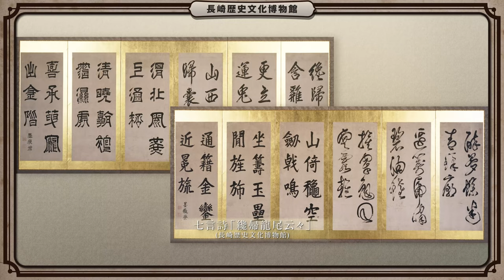Nagasaki Museum of History and Culture Nagasaki's Interaction with China and the Netherlands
PR movie of the Nagasaki Museum of History and Culture permanent exhibition video is released!
Doei Hayashi (CV: Masato Mitani) and Siebold (CV: Masakazu Morita) appear at  the Nagasaki Museum of History and Culture.
 L Ladies and gentlemen, first of all, please visit the Nagasaki Museum of History and Culture. The stories you will encounter here will lead you to a memorable experience full of new discoveries on your trip to Nagasaki Prefecture.

Other PR videos are available on the official website of Nagasaki Prefecture Culture and Tourism

Voice Cast (full-length movie)
　Masato Mitani as Hayashi Doei
　Masakazu Morita as Siebold
　Nozomu Sasaki as Nagasaki Magistrate
　Takumi Yamazaki as Hikoma Ueno
　Tatsutake Murasame as Father Petitjean